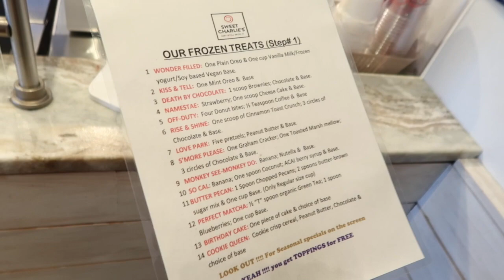getting my 4c hair done (a$$ length knotless braids)...vlog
heyy, glad you could make it.

in today's vlog, i get my hair done. what did you do today?

no clickbait today, hard facts lol

xoxo - karlen